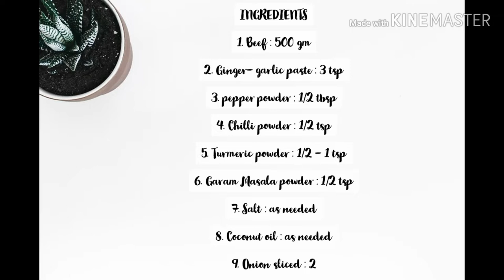Beef Pepper roast || ബീഫ് പെപ്പെർ റോസ്റ്റ്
BEEF PEPPER ROAST

INGREDIENTS:
1. Beef: 500 gm
2. Ginger garlic paste: 3 tsp
3. Pepper powder: ½ tbsp
4. Chilli powder: ½ tsp
5. Turmeric powder: ½ - 1 tsp
6. Garam masala powder: ½ tsp
7. Salt: as needed
8. Coconut oil: as needed
9. Onion: 2 sliced

METHOD:
o Heat an iron kadai and add enough coconut oil
o When oil heated add ginger garlic paste
o When it roasts well add sliced onion and some salt. saute well
o When onion saute well add all masala powders and again saute well and cook for some time.
o After masalas coat well add beef (I used already cooked and freezed beef you can use fresh) cook well closed
o When beef cooked it will release some water
o Add more salt if needed
o Remove the lid and cook beef until all water get absorbed